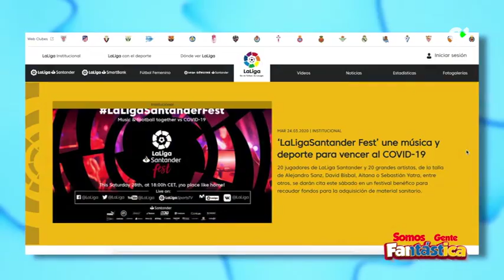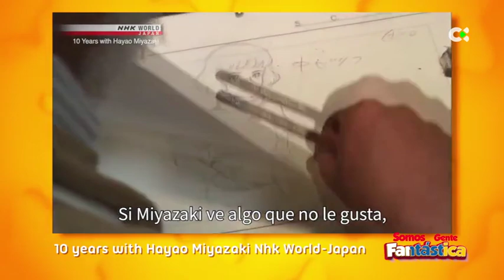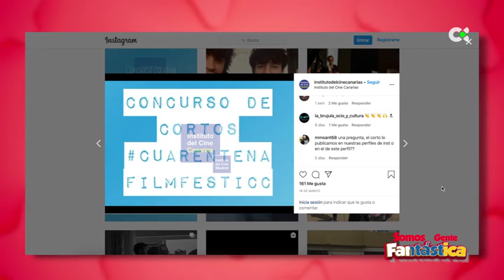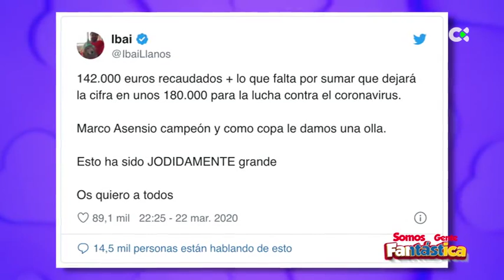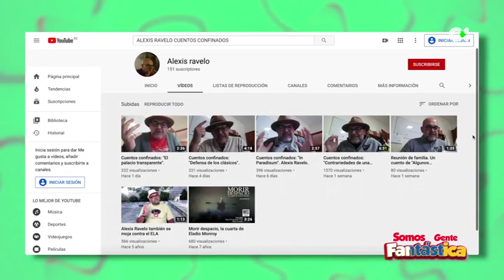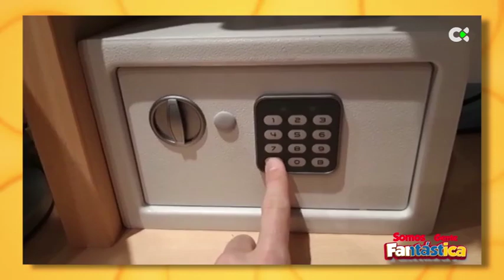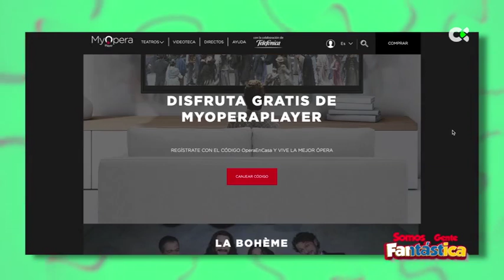Somos gente fantástica | ep.07 - 27/03/20